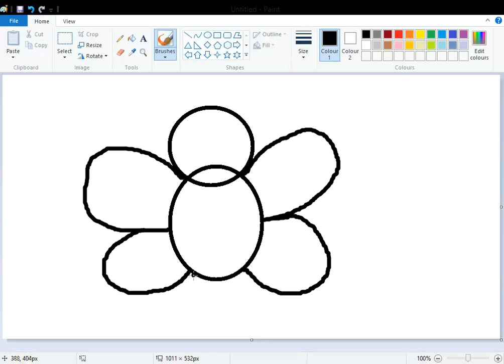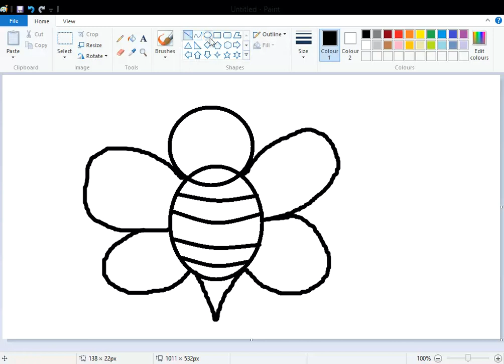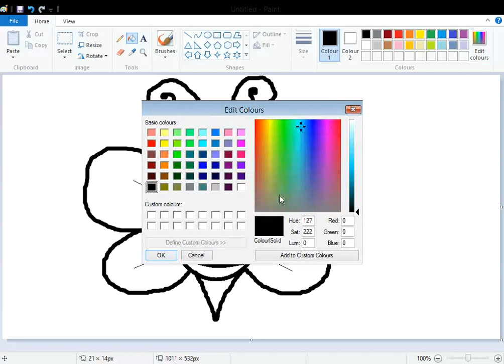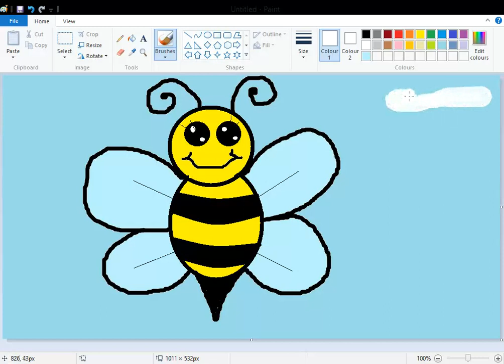Learn how to draw a bumblebee for kids on computer[#9]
Hello kids,
I have created a you tube channel about learning. so here you can learn how to draw,  sketch, paint, using a computer, English, reading, poems, names, pronunciation, fun and all about the world that will make you more intelligent and fun in everything and everything so make sure to watch every video to don't miss any video.
so in this video we will gonna learn how to draw a bee on computer.